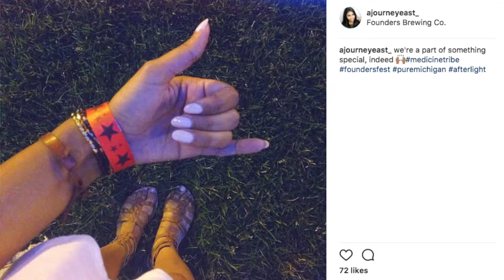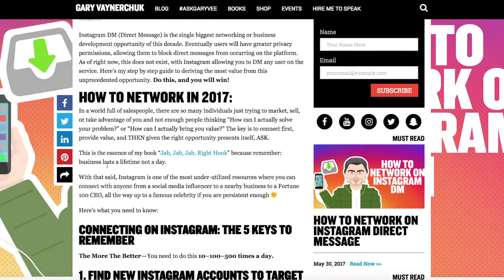INSTAGRAM TIPS FROM A SOCIAL MEDIA MANAGER | SSSVEDA DAY 9, 2017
SSSVEDA Day 9 asks us about our favorite social platform... get the best Instagram Tips and Tricks of 2017 straight from a real life social media manager (aka me) in this video. Let me know some of your favorite Instagram hacks in the comments! Find this content helpful? Consider buying me a coffee